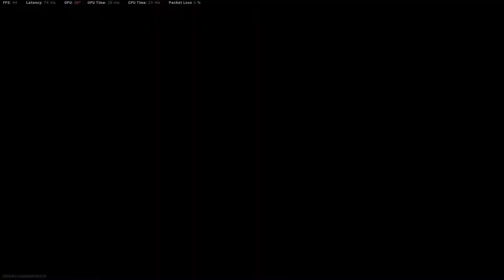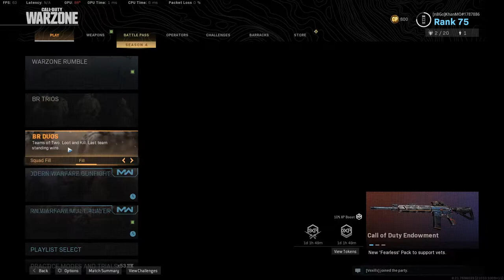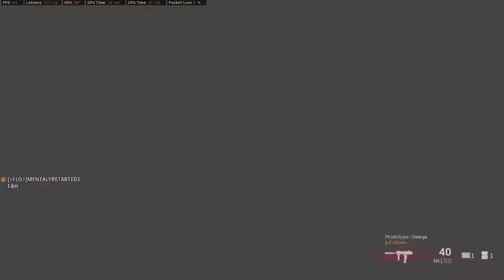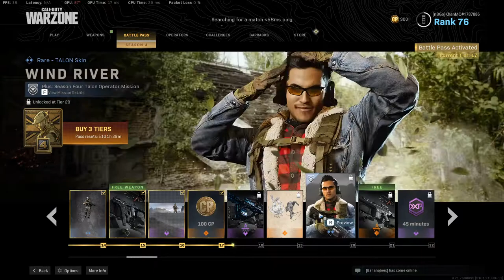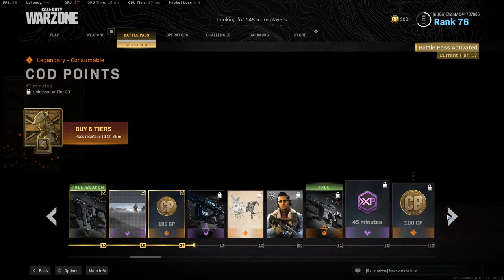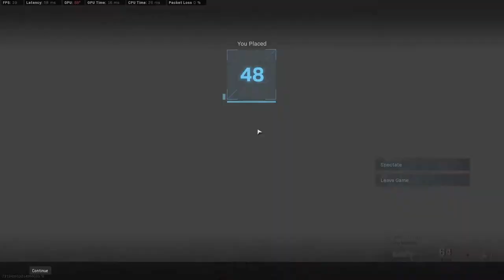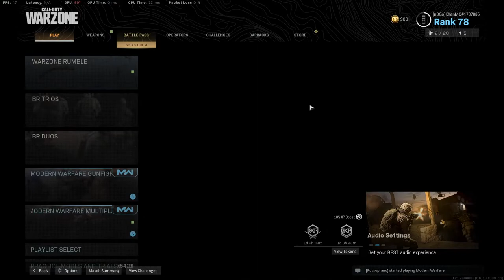Call Of Duty - Mgn & Vexill Duos